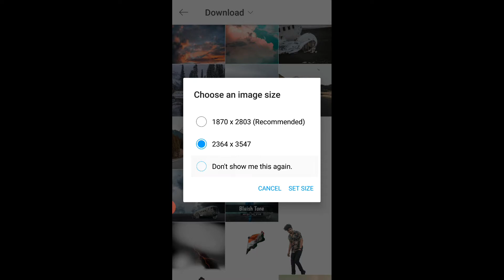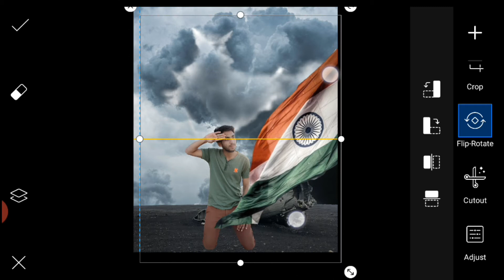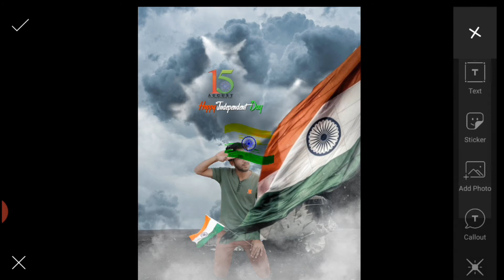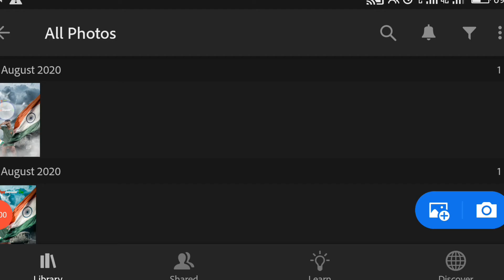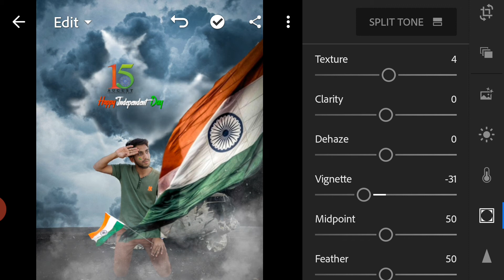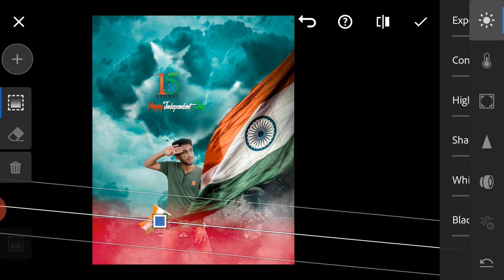15 August 🇮🇳 Independence day special photo editing in PicsArt mobile - Rkedit soyabaja🔥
15th August 🇮🇳 Independence day special photo editing in PicsArt mobile - Rkedit soyabaja🔥

independence day photo editing🇮🇳 | PicsArt 15th August Photo Editing | Snapseed Independence Editing

Hie friends i am Soyab raja my channel is all about Photo editing Tutorials and mobile graphic designing and Photo editing Manipulation Tutorials and also logo designing. I generally use Lightroom, Snapseed, Picsart, Pixalab Applications for my photo editing Teaching Tutorials. I hope You learn something(Photo Editing) from my tutorials.

Picsart Dp Photo Editing | Picsart Photo Editing Tutorial